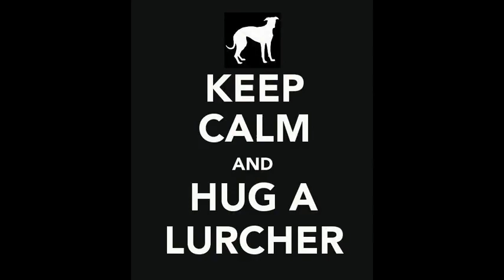Darla and Karl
Greyhound Karl and lurcher Darla looking for homes
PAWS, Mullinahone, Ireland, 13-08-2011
Made by Lucky, Chrti v nouzi / Great Hounds in Need